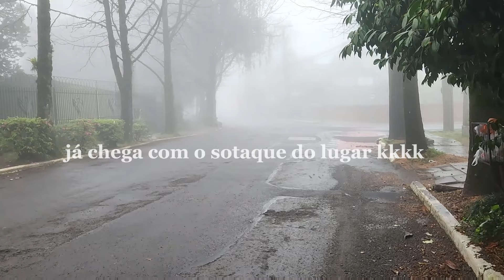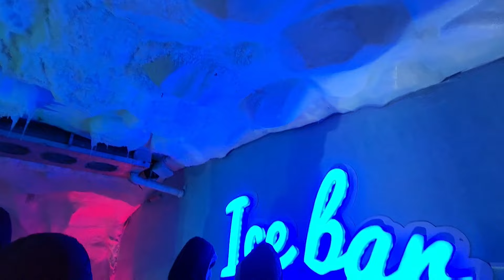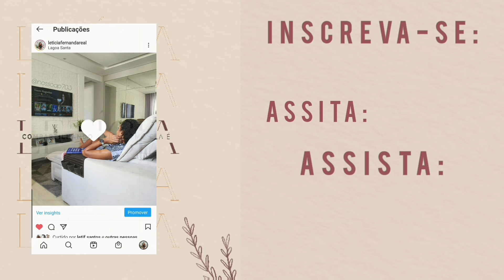VLOG | 4 dias em Gramado, saindo da rotina, *viagens acontecem*, descanso & lazer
O vídeo de hoje é sobre o DESAFIO 50 DIAS e como a gente pode sair da rotina e mesmo assim não se culpar.